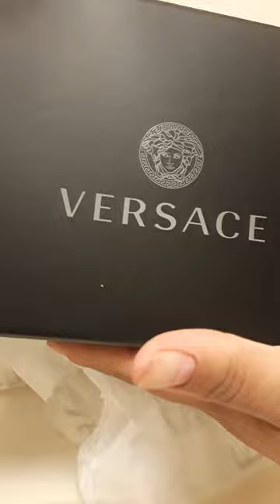Versace Runway earrings...Biggie Earrings...summer sale.. 275$